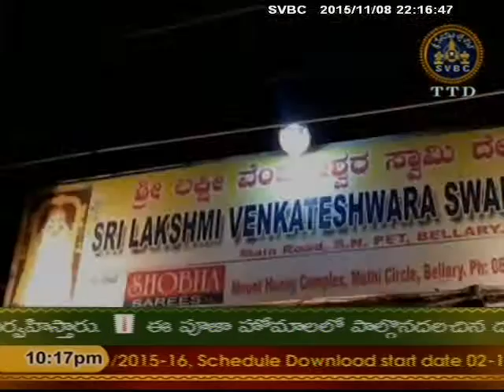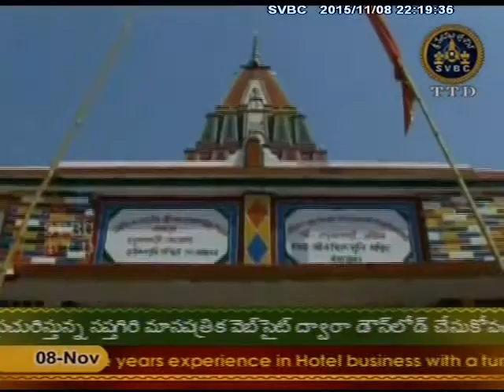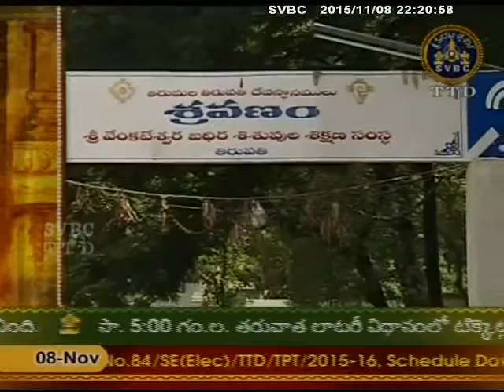SVBC TTD -Adhyatmika Viseshalu 10 Pm 08-11-15